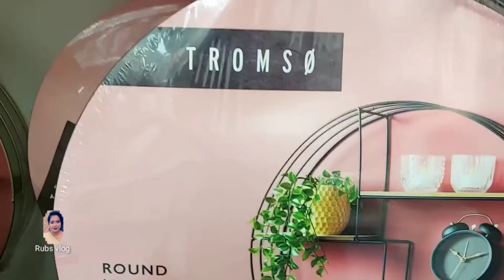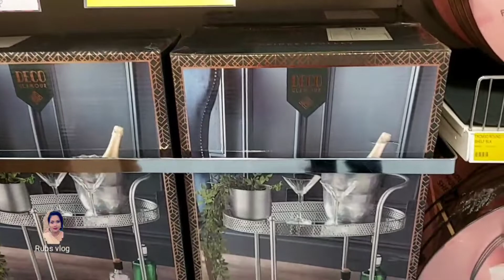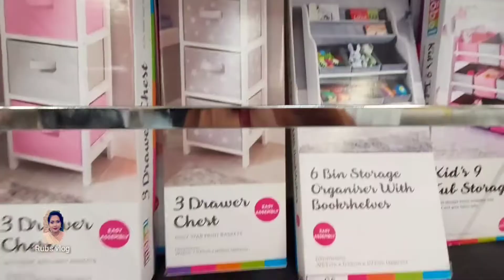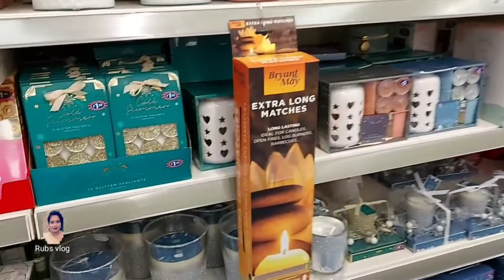b&m home decor on a budget/daily blog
আসলামুআলাইকুম সবাইকে।এই ভিডিওটি অনেক দিন আগের করা,ব‍্যাস্ততার কারণে শেয়ার করতে পারিনি।এই ভিডিওতে আমি দেখিয়েছি বাজেটের মধ‍্যে  কোথায় ঘর সাজানোর জিনিস পত্র পাওয়া যায়।আশাকরি আপনাদের ভালো লাগবে।